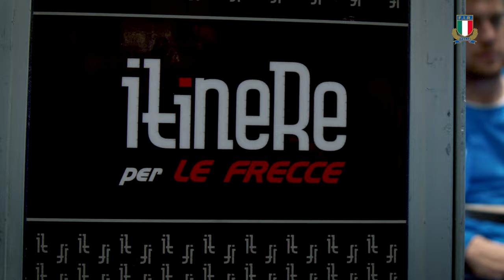FIR insieme a Frecciarossa: le promozioni attive per i tifosi di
Italrugby presto a Roma 🙌

Sai che puoi raggiungere la Capitale con i treni Frecciarossa con sconti fino al 70%?
ᴄᴏᴍᴇ?

Sostieni gli Azzurri e… Goditi il viaggio, ti aspettiamo all’Olimpico per ITAvIRE 🇮🇹☘